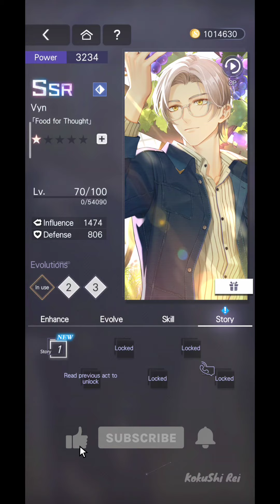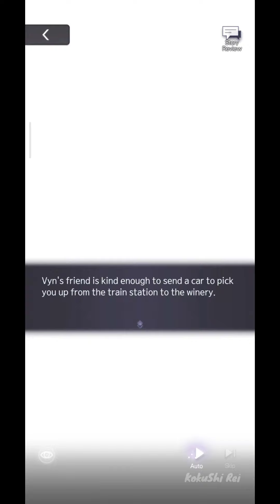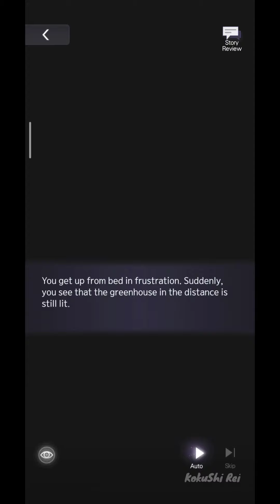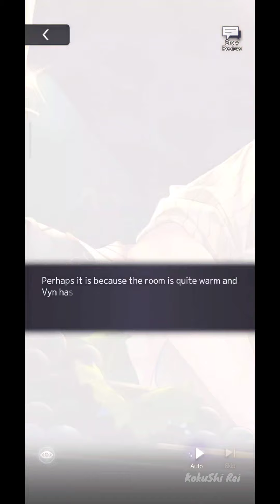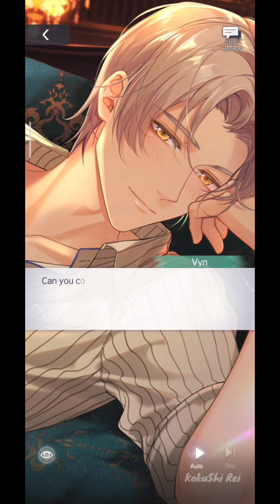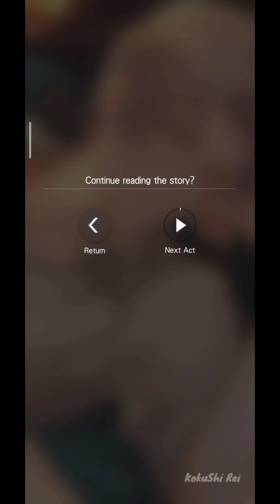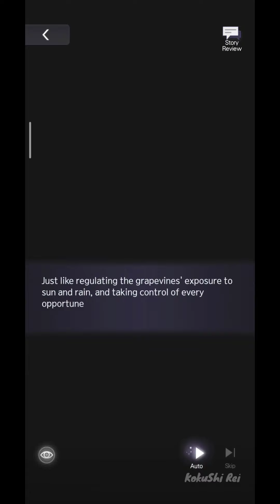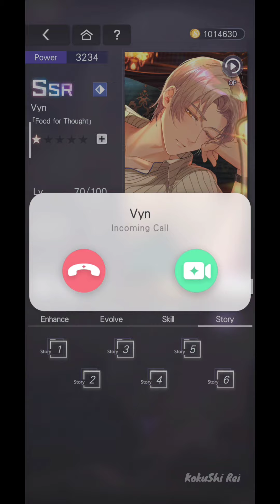Tears of Themis - SSR Full Story - Vyn - Food for Thought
Chapters:
0:00 Intro
0:31 Story 1
10:56 Story 2
27:20 Story 3
37:26 Story 4
53:13 Story 5
1:08:39 Story 6
1:20:32 Phone Call

About ToT:
Stellis, a city that rose from the clash of civilizations.
Modern tech has given it its radiant neon lights but also cast long shadows of obscurity. Lately, there has been an abnormal increase in the number of mental illness cases as well as incidents that threaten Stellis' social security.
Many gentle and good people of Stellis have somehow grown violent and volatile.
These incidents may have been recorded, but they are often drowned out in a flood of data.
Yet someone took notice of them and compiled them for detailed analysis...
Codenamed "X-NOTE", the project aims to peel away layers of obscuring data and reveal the hidden truth beneath.
When all is put on the scales of the law before Lady Justice, you will be the one to weigh their crimes in the balance.